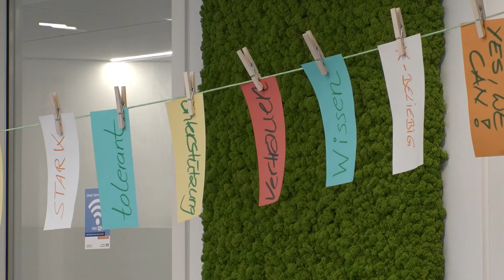Wir bewerben uns bei Ihnen als Ihr neuer Arbeitgeber - Bereichsleiter/-in Privatkunden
Wir bewerben uns bei Ihnen als Ihr neuer Arbeitgeber - kommen Sie als Bereichsleiter/-in Privatkunden zu uns und werden Sie ein Teil der Volksbank Weinheim eG.

Sie sind neugierig auf uns als Bank und Ihre neuen Arbeitskolleginnen und -kollegen sowie auf Ihr künftiges Aufgabengebiet? Sie wollen bei einer modernen, fortschrittlichen und innovativen Bank arbeiten? Sie lieben den Flair eines mittelständigen Unternehmens in der einer der stärksten Wirtschaftsmetropolen Deutschlands? Dann bewerben Sie sich noch heute online bei uns wir freuen uns auf Sie!